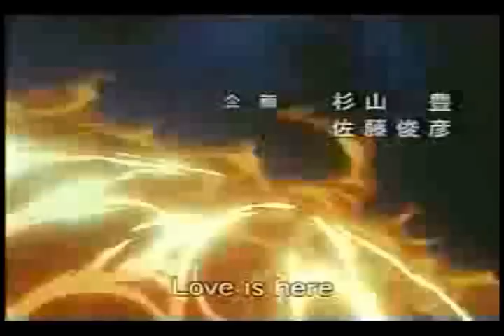DID I EVER TELL YOU ABOUT THE TANOOKI TRANSFORMER?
round one with Retro the racoon